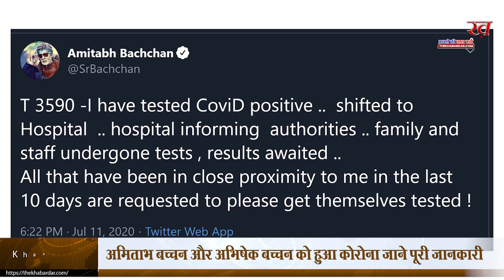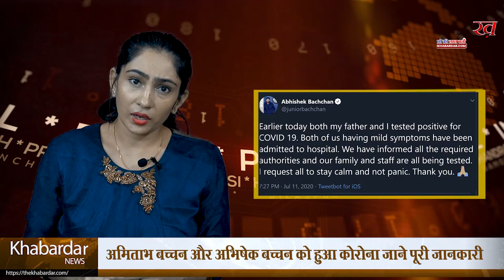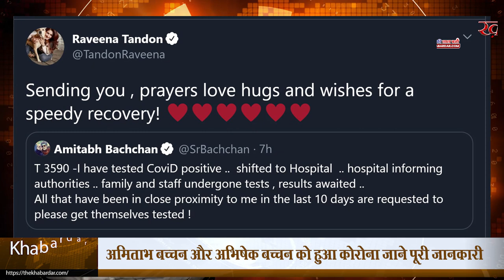अमिताभ बच्चन और अभिषेक बच्चन को हुआ कोरोना - ख़ास रिपोर्ट